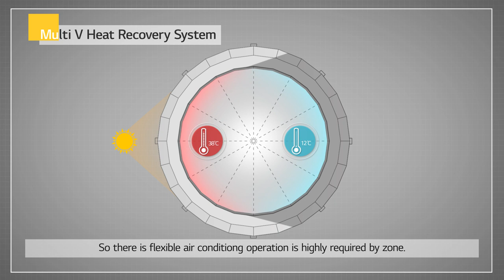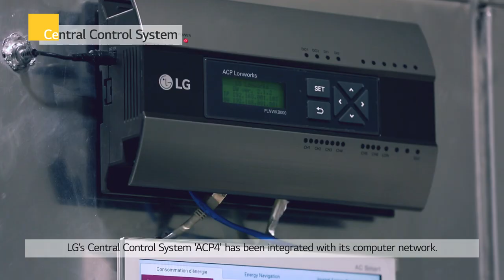LG VRF Multi V Case Study_Algeria "Houari Boumediene Airport"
Houari Boumediene Airport is an international airport serving Algiers, the capital of Algeria. It presents a capacity of over 7 million passengers per year and no doubt the biggest airport in Algeria. In 2014 the company was seeking a partner to help them tailored HVAC solutions at their new airport control tower as increase in air traffic and deterioration of old control tower. LG recommended installing Multi V IV Heat Recovery air-cooled VRF system with Energy recovery ventilations and ducts. This was chosen for its versatile, energy efficiency and reliability.